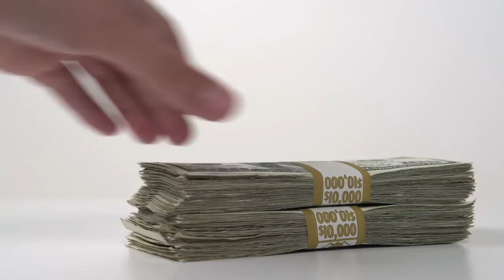Why Does The Narcissist Fail To Consider You?